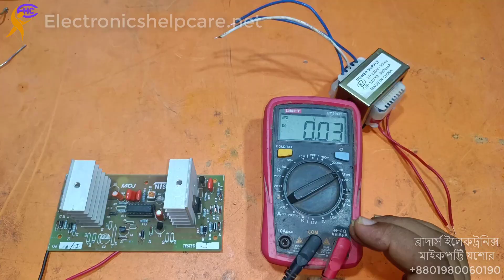12 voltage to 220 voltage inverter making